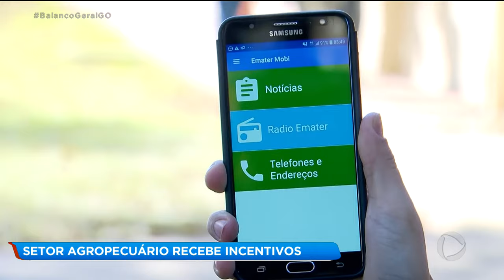SETOR AGROPECUÁRIO RECEBE INCENTIVOS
O setor Agropecuário do estado recebeu incentivos pra aumentar a produtividade. Durante um evento hoje na secretaria de agricultura, pecuária e abastecimento foram assinados documentos que garantem avanços no setor.